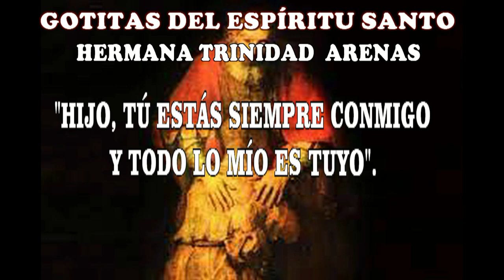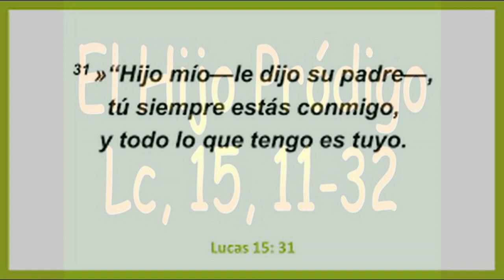GOTITAS DEL ESPIRITU SANTO AÑO 2 NUMERO 156 17 DE ENERO